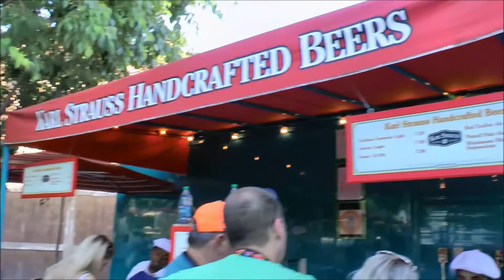Karl Strauss Handcrafted Beers, Disney California Adventure, Disneyland Resort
Enjoy San Diego's Premier Craft Beverage: Karl Strauss Handcrafted Beers inside Disney California Adventure at Disneyland Resort (HD 1080p) - SKIP the LINES, with tips, apps and real tickets